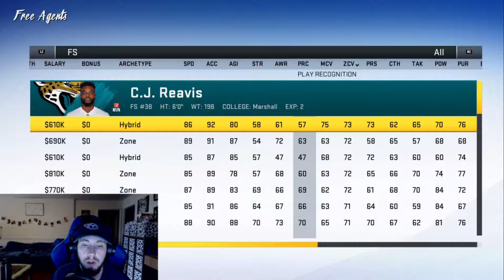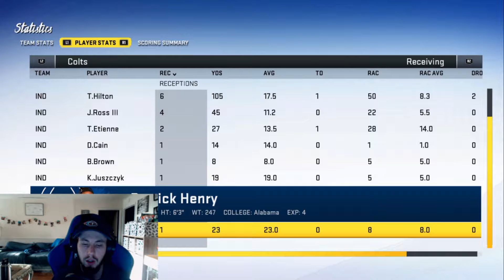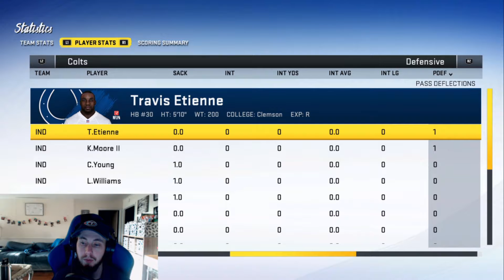Indianapolis Colts Franchise- Year 2 Week 14: Another Overtime Thriller Versus The Texans